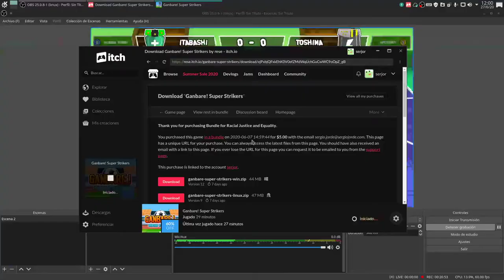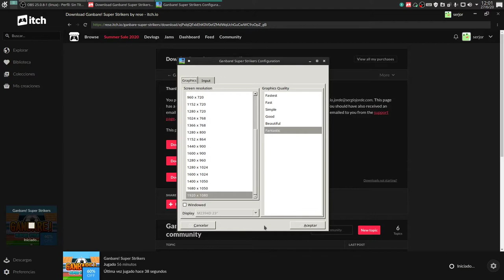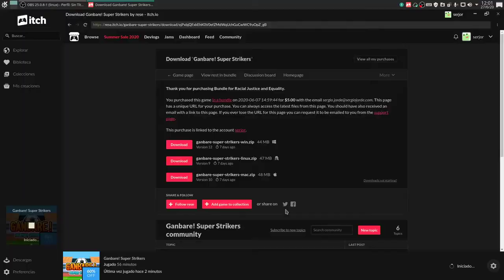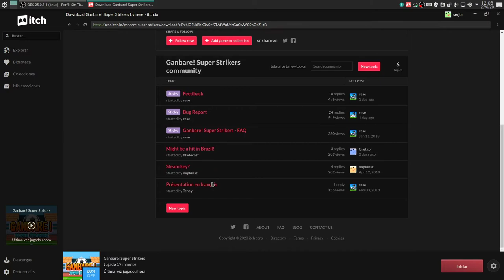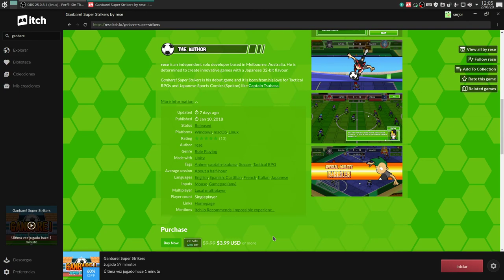[LINUX] Gambare! Super Strikers - jugandoenlinux.com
Os traemos un gameplay de Gambare! Super Strikers bajo GNU/Linux, el cuál aún se encuentra en acceso anticipado.